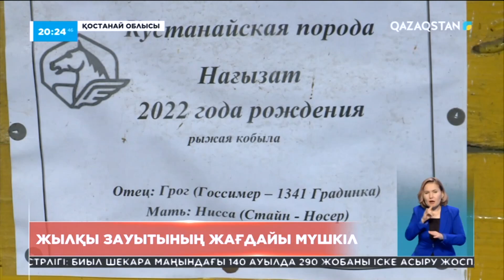Ақпарат. 20.00 Толық нұсқа. 04.04.2023